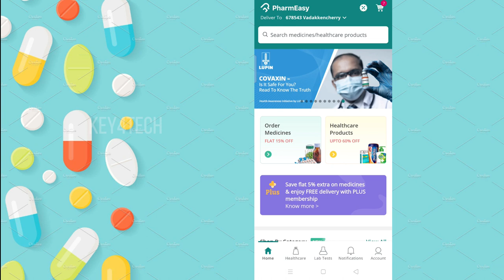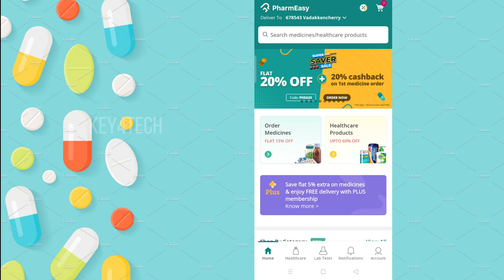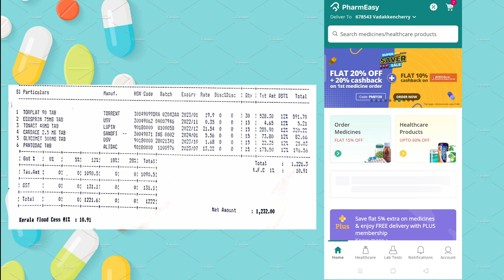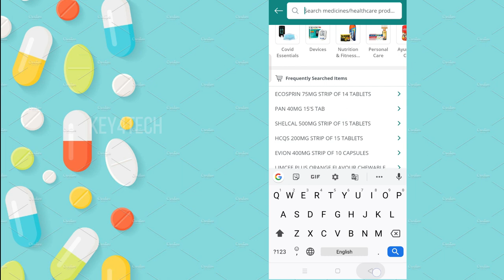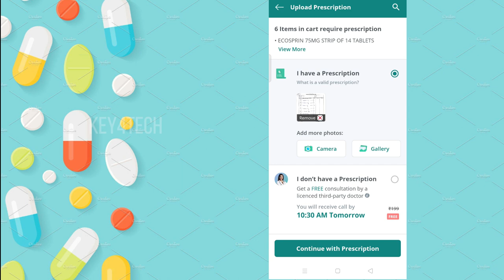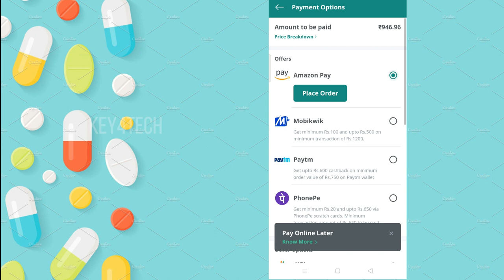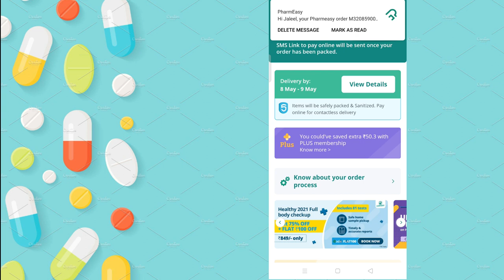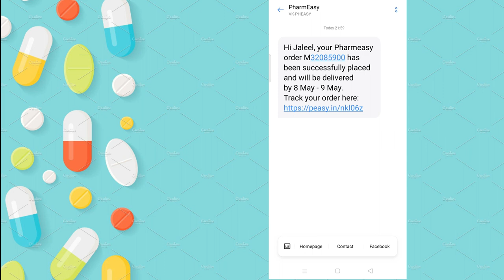Buy Medicine by Online | ഏത് മരുന്നും വീട്ടിലിരുന്ന് സുരക്ഷിതമായി വാങ്ങാം !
The new online medicine ordering apps are even offering attractive discounts to gather large customer bases. According to the medical data analyst firm Tracxn, over 60 online pharmacies are operating in India and engaged in the delivery of medicines through websites and apps.

Online Medicine Apps
Practo
1mg
NetMeds
BookMeds
Yodawy
SmartMedics
WeChemist
BrownPacket
PharmEasy
Myra Medicines
HeyCare
MedplusMart
Medlife

Here Describes how to purchase medicine from PharmEasy ?